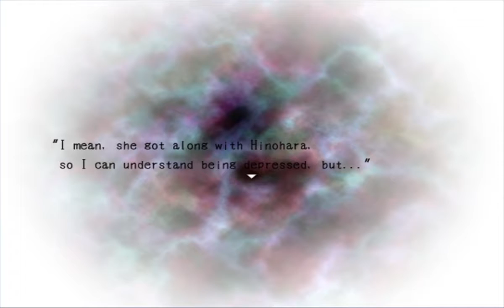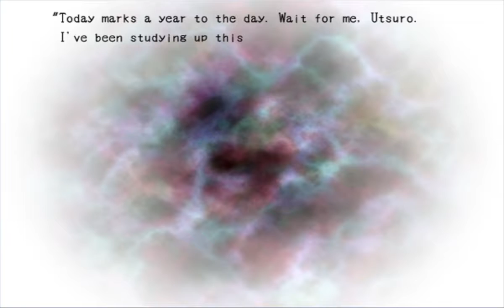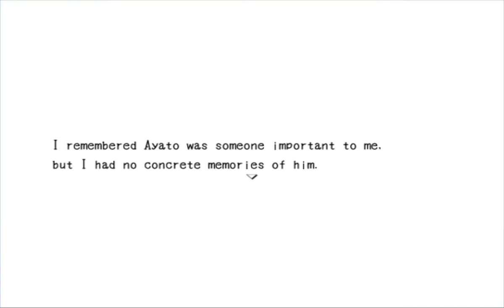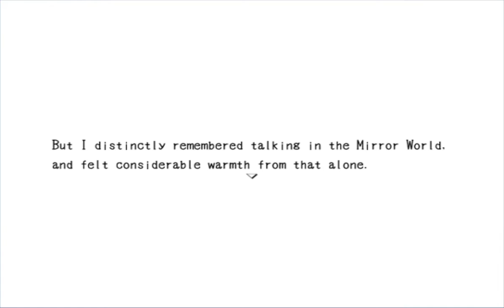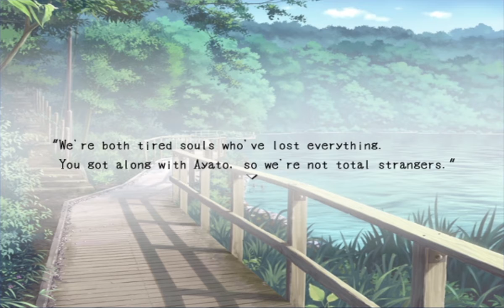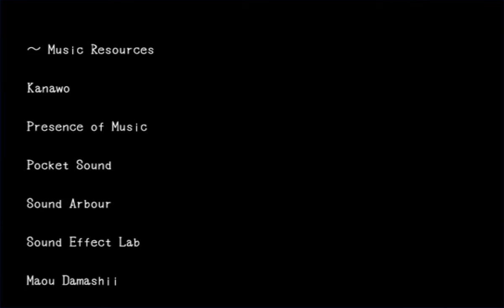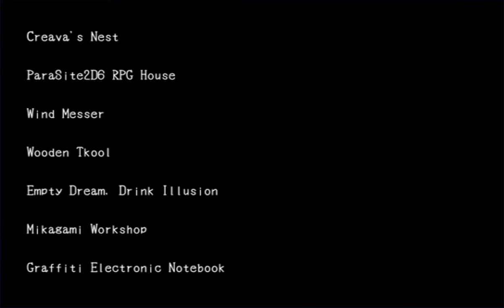Blank Dream Part 10 Ending 2 Mobius Strip